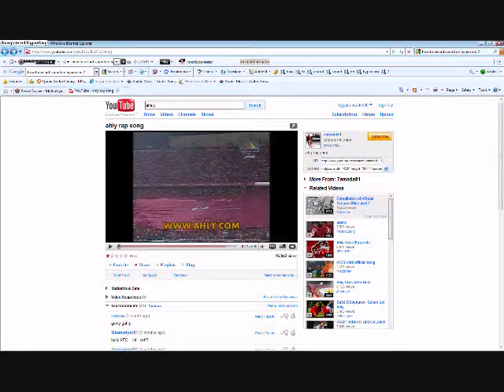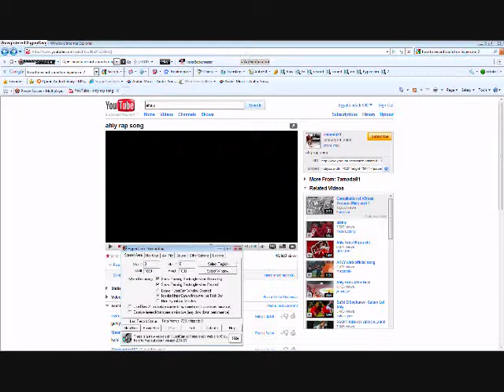Ahaly pictures Song Nancy Agram Ahaly W zamalik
All Ahlawy fans watch go ahaly ahaly 4 ever